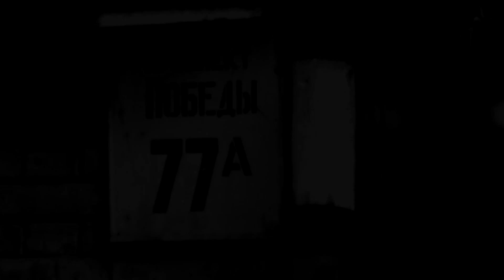Сериал ПЁС 🎬- как снимали 2-й сезон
Съемки сериала "Пёс" в Киеве (сезон 2, серия "Игра" В кадре Никита Панфилов.
filmed and edited by Palomnyk (Novenebo)
source: Canon EOS 600D